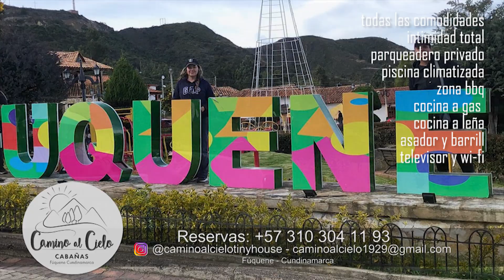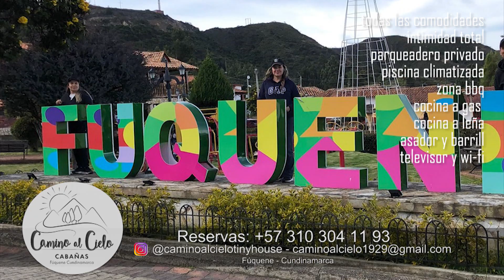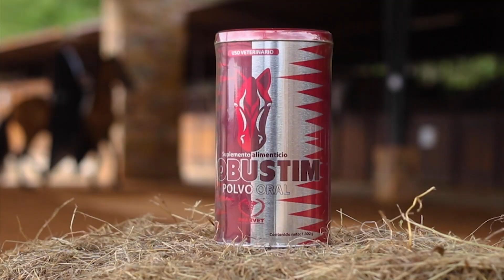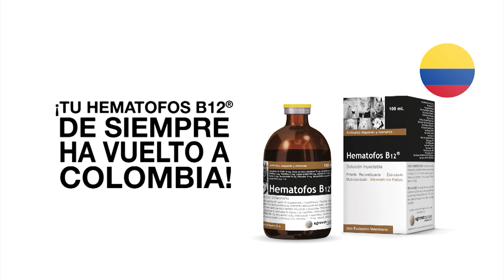Seguridad alimentaria - Campo - Mundo del Campo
Desde la Finca Buenavista conoceremos como una finca pequeña, se divide para trabajar  la ganadería, agricultura y cultivo de tomate.